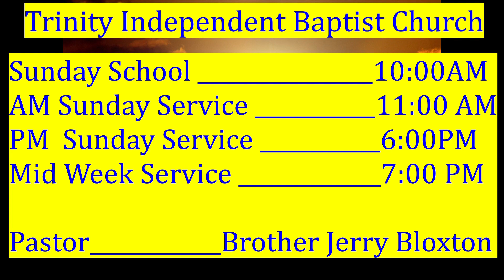“Cameos Of Christ #4" Brother Jerry Bloxton Mid-Week Service 10/11/23, Trinity Independent Baptist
“Cameos Of Christ #4" Brother Jerry Bloxton Mid-Week Service 10/11/23, Trinity Independent Baptist Church, 2840 E Hayes Street Inverness FL 34453, Phone